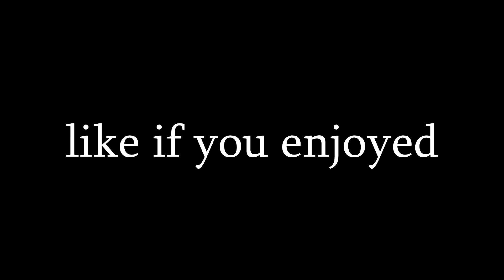When TARKOV Wipes...